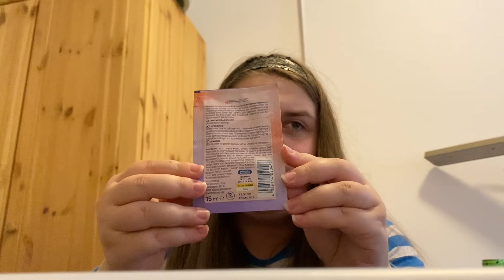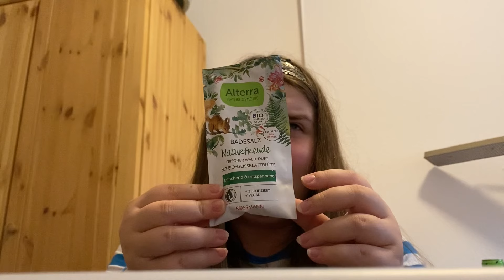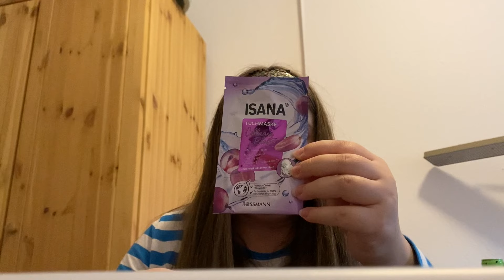🎄Zauberhaft, Rossmann Selfcare Adventskalender 2024